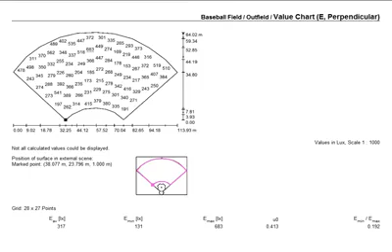Baseball Field Lighting Design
Guangdong Yibai Optotech Co., Ltd is a reputable manufacturer of a variety of indoor and outdoor LED lighting products. Our products line covers LED high bay lights, LED stadium lights, LED floodlights, LED street lights, LED poultry lamps, LED tri-proof ceiling lights,  and LED wall pack lights amongst others.

ISO 9001:2018 certified and BSCI approved, YIBAI has unparalleled technical advantages in achieving efficient heat dissipation, effective electro-optical conversion, and efficient lighting applications of LED lighting. We also research waterproof, anti-corrosion, and explosion-proof technologies for our outdoor lighting products – all of which are CE-certified and ROHS compliant. Some of our products are TUV CE/GS/ENEC/VDE/ETL listed.

Yibai LED LIGHTING will guide you through the entire production process, from initial product designs right through to our comprehensive aftersales service. Our attentive employees undergo continuous training and specialize in their field, with our typical employee averaging over 10 years of industry experience.

Our reliable, customer-oriented service and high-quality products have seen the company become more recognizable in both domestic and overseas markets. We warmly welcome you to arrange a factory visit to discuss your requirements with a view to beginning a long-lasting business relationship.